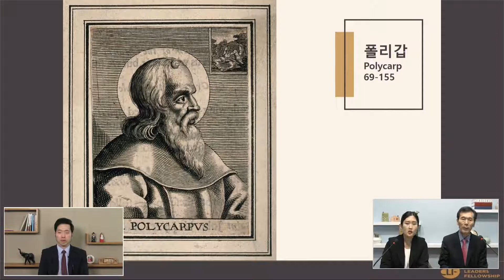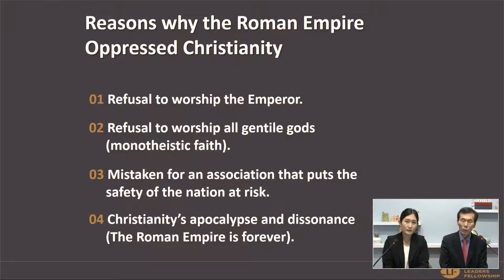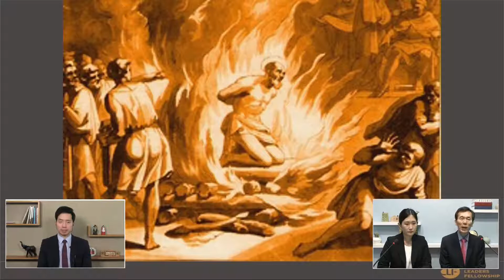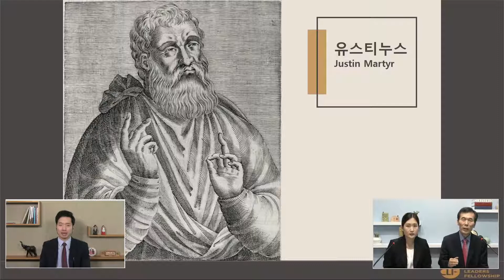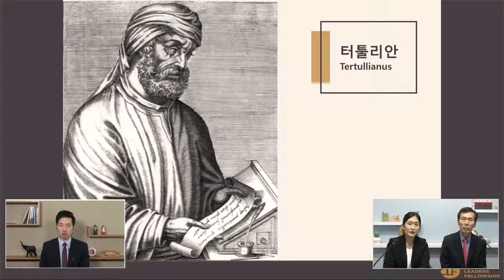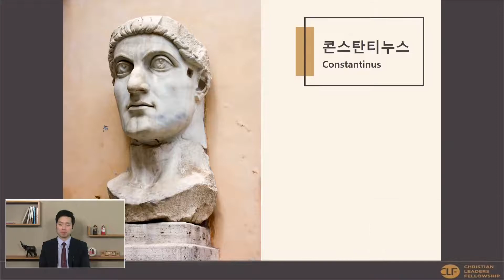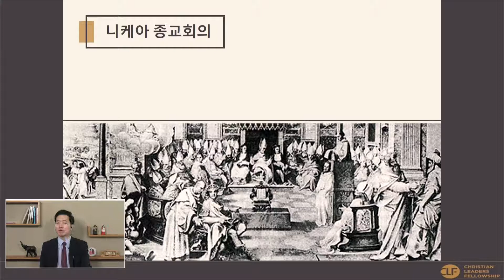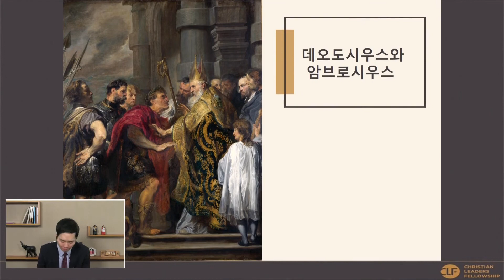Current TV: Learn more about the Christian Leaders Fellowship Philippines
Current TV is your newest channel, a site by dedicated news professionals whose mission is to promote news and views that matter.